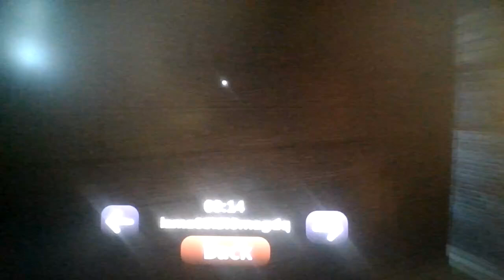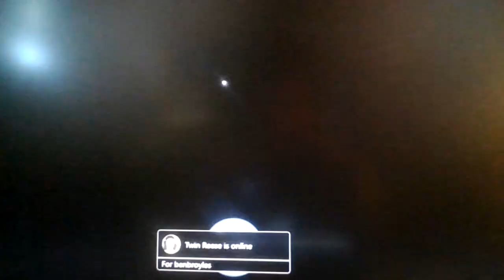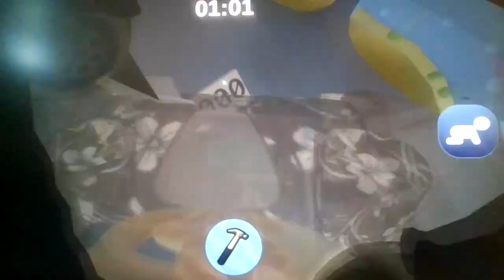Roblox Piggy, but it's The Amazing World Of Gumball!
TAWOG was the goat